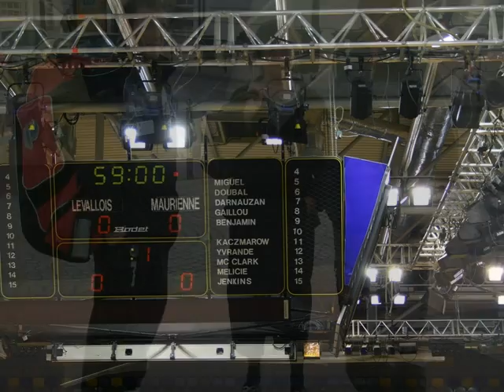Simon Levallois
Simon Darnauzan à Levallois